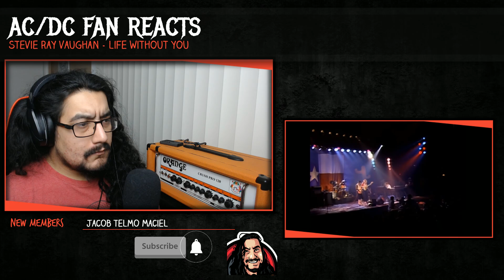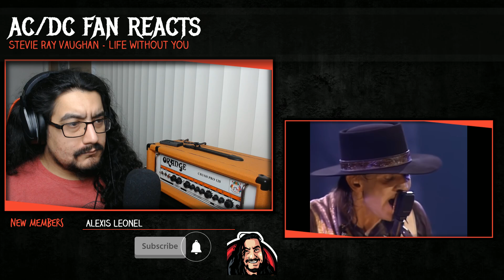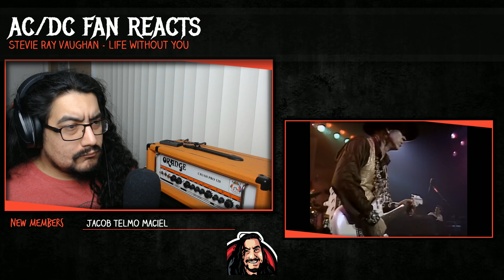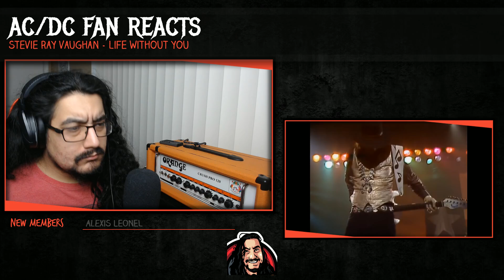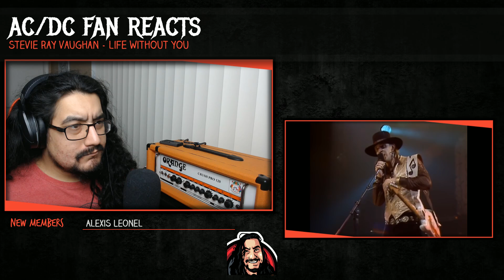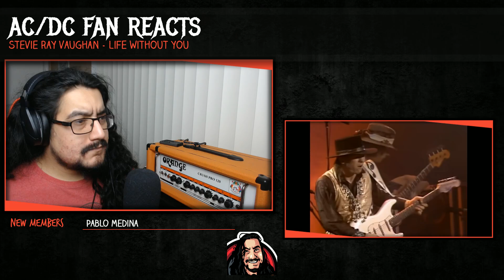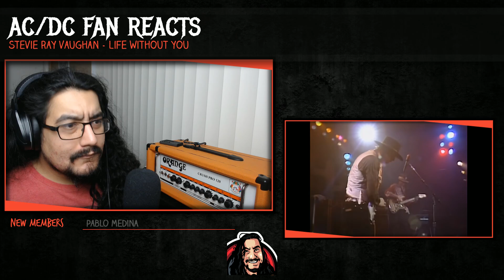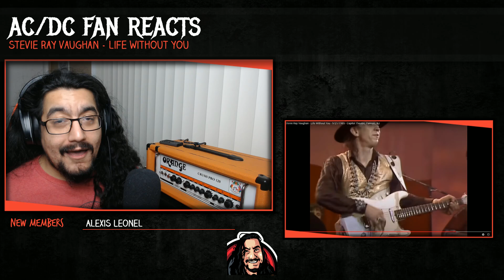AC/DC Fan Reacts To STEVIE RAY VAUGAHN - LIFE WITHOUT YOU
what a amazing man stevie ray vaughan was being able to play with such feeling its really wonderful to see